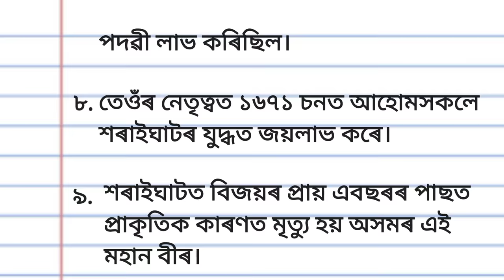10 Lines on Lachit Borphukan in Assamese l Essay on Lachit Borphukan in Assamese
10 Lines on Lachit Borphukan in Assamese
Essay on Lachit Borphukan in Assamese
Essay on Lachit Borphukan 2022
Lachit Divas 2022
১০ শাৰী লাচিত বৰফুকনৰ বিষয়ে
লাচিত বৰফুকনৰ জীৱনী
লাচিত বৰফুকনৰ বিষয়ে ৰচনা
লাচিত দিৱসৰ বিষযে ৰচনা
Biography of Lachit Borphukan
Battle of শৰাইঘাট story
Battle of Saraighat Essay in english
Battle of Saraighat Essay in Assamese
Essay on Gandhi Jayanti in Assamese
Essay on freedom fighter of Assam
বীৰ চিলাৰায় দিৱস ৰচনা
10 Lines on Durga Puja in Assamese
Durga Puja essay in Assamese